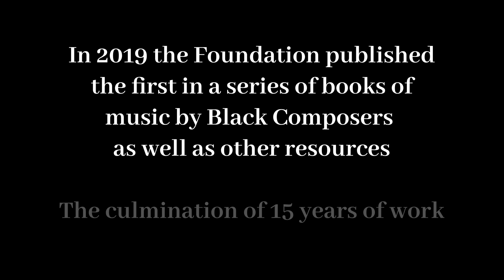Cedille Records Honors the Rachel Barton Pine Foundation with the Musical Partnership Award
Cedille Records honors the Rachel Barton Pine Foundation with the Musical Partnership Award at Soirée Cedille 2019!